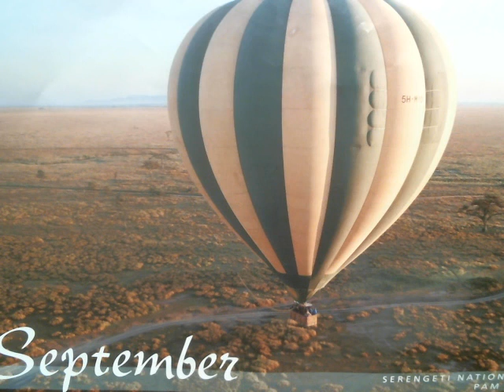Soon....We Fly!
With much Love and Blessing, Watching and Waiting for our Soon TIME to Fly!